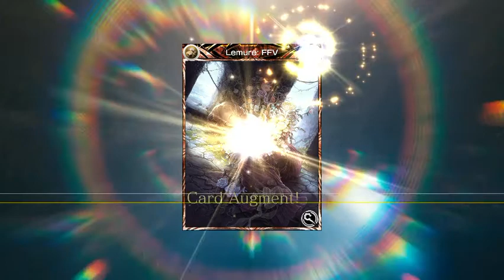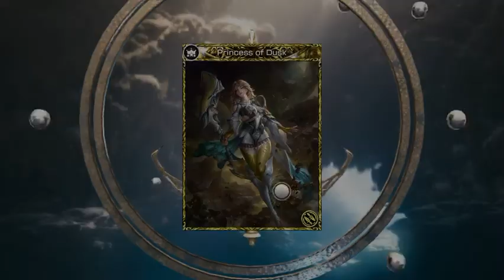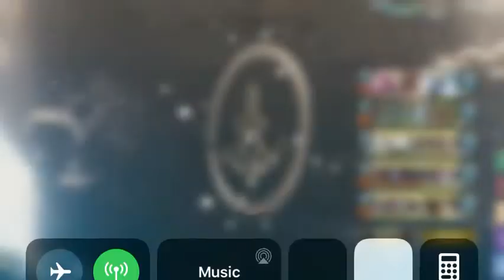Final Fantasy Mobius: Banner pulls for Legends and Ex Jobs